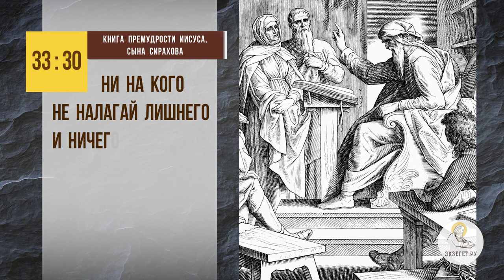Хранить ли ТАЙНУ УСЫНОВЛЕНИЯ ? Священник Владислав Береговой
Вместе со священником Владиславом Береговым отвечаем на вопрос: "Хранить ли тайну усыновления?".

🔸 Детское любопытство.
🔸 Поиск корней.
🔸 Любовь к ребенку.
🔸 Ненужная правда.
🔸 Взрослое усыновление.

📜 Читать книга Премудрости Иисуса, сына Сирахова, Глава 33, стих 30 (с толкованиями)